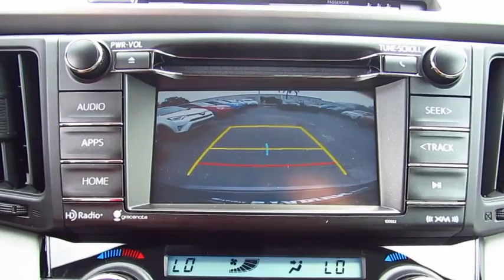2017 Toyota RAV4 Live Video! Tampa, Wesley Chapel, Brandon, New Port Richey, FL Live 173413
Stadium Toyota
5088 N. Dale Mabry Highway

The right choice for any adventure, our 2017 Toyota RAV4 XLE presented in Magnetic Gray Metallic is an ideal choice for you and your on-the-go lifestyle with its ideal blend of utility, efficiency, and style! It embodies value and functionality with its spirited 176hp 2.5 Liter 4 Cylinder paired with a 6 Speed Automatic transmission that features ECO and sport modes. Pick your destination and get going; you'll love the smooth, confident handling of our Front Wheel Drive SUV and will be smiling with the excellent efficiency of near 30mpg.    Our popular crossover has sporty good looks that encourage you to get behind the wheel and take command of your day! Take a look at our photos to see this RAV4 XLE radiates premium good looks inside and out with a spacious cabin equipped to manage your daily grind. You'll appreciate a height adjustable power lift-gate, remote key-less entry, dual-zone automatic climate control, Entune Audio Plus with Connected Navigation App multi-media bundle/Bluetooth/voice recognition, and an integrated back up camera.    Designed to support your awareness and keep you out of harm's way, our Toyota Safety Sense combines a pre-collision system, lane departure alert, dynamic radar cruise control, and other safety features. With dynamic good looks, a get-it-done demeanor, and optimal versatility, our RAV4 is a practically perfect choice!